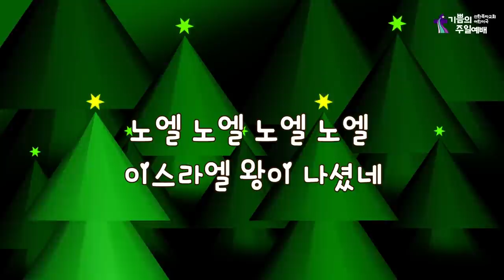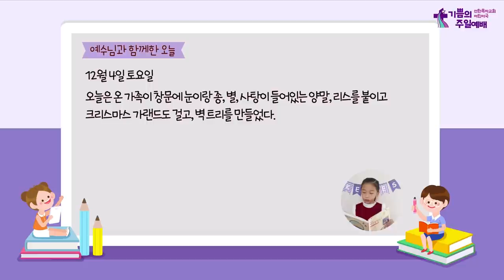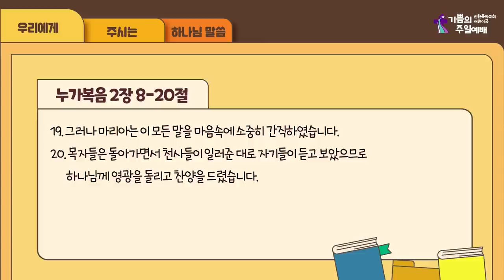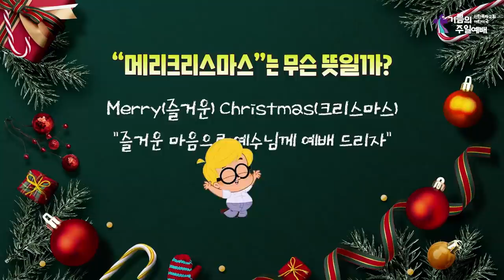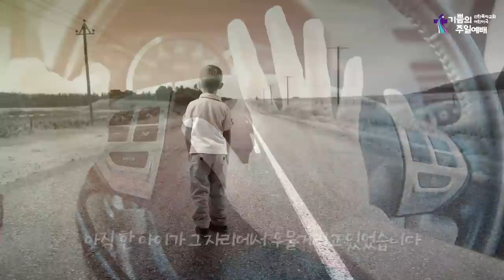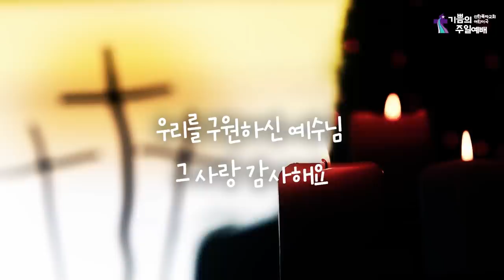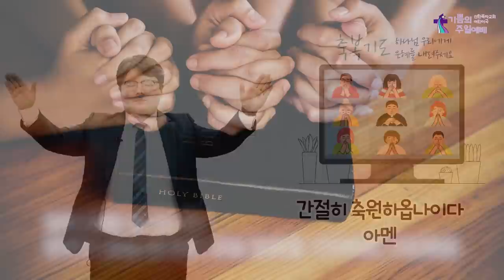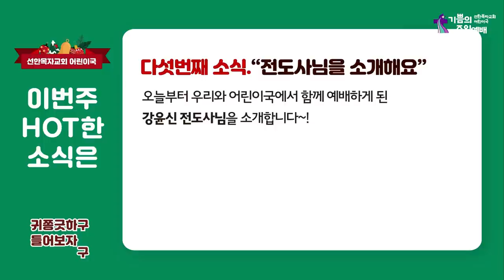어린이국 I 2021 12 19 I 메리 크리스마스 I 누가복음 2장 8-20절